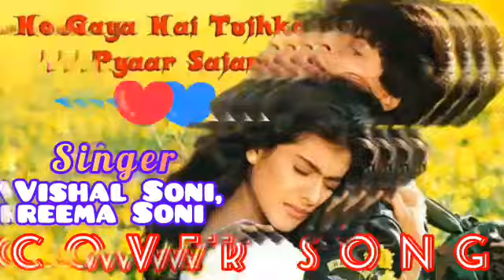Ho Gaya Hai Tujhko To Pyaar Sajna (Audio) | Cover Song By Vishal Soni, Reema Soni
Hey Guys,
Today We Have Sung This Song Especially For You. !!!

So If You Like This Song

Album- Dilwale Dulhaniya Le Jaayenge
Song-Ho Gaya Hai Tujhko To Pyaar Sajna
Singer- Vishal Soni, Reema Soni